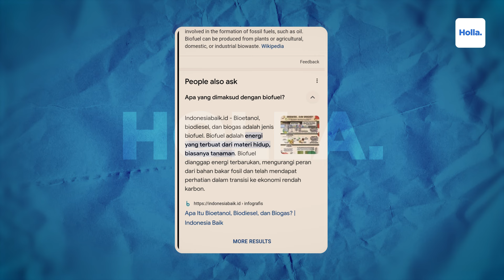Reaksi Netizen Prabowo Sebut Rumput Laut Bisa Jadi BBM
Calon presiden nomor urut 02, Prabowo Subianto mengklaim rumput laut bisa gantikan BBM. Dia mengungkapkan hal tersebut dalam sebuah acara saat menjawab pertanyaan mengenai pengembangan komoditas. Dia menjawab jika rumput laut bisa menggantikan apapun. Termasuk untuk menjadi bahan bakar. Ternyata hal itu bisa dilakukan. Ini diungkap oleh Scientific Director of the Engineering and Technology, Institute Groningen, Belanda, Hero Jan Heeres.